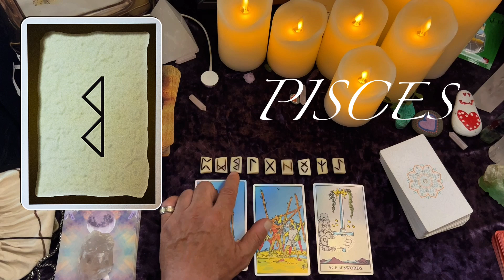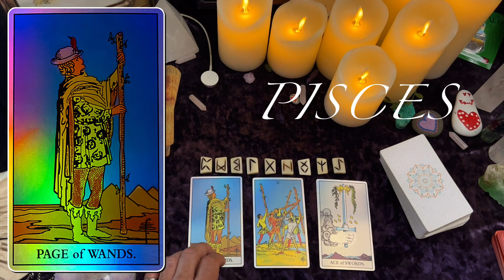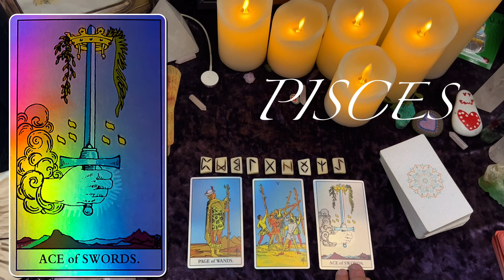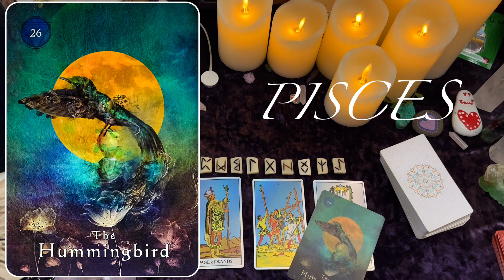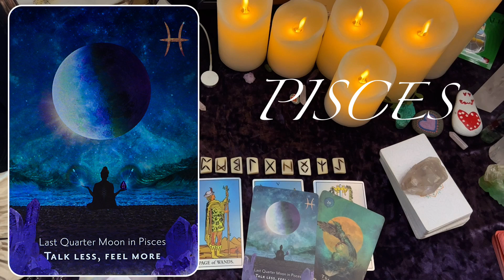Pisces ♓️ Things are not as they seem🤫-Rune and Tarot Reading